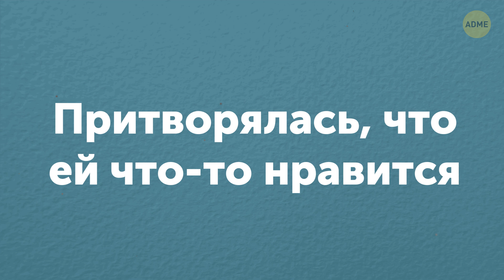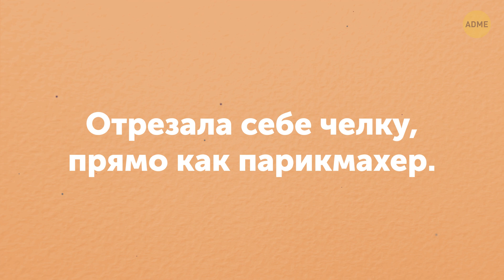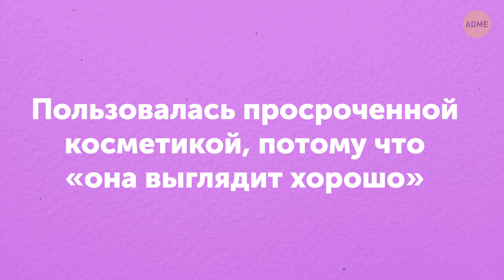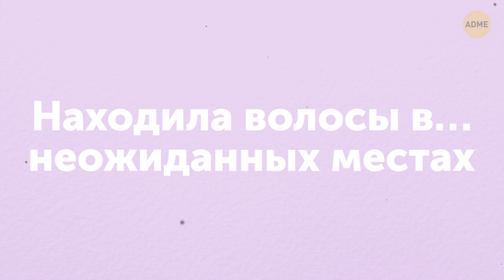11 вещей, в которых не признается ни одна девушка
У каждой девушки есть свои привычки и секреты. Кто-то верит в знаки, кто-то плачет над мыльными операми или носит футболки своего парня. Кто-то даже делает что-то настолько смущающее, что стыдно рассказать об этом хоть кому-нибудь. Но мы решили раскрыть все карты и поговорить о странных и необычных ситуациях, в которые попадала каждая девушка.

ТАЙМ-КОДЫ:

Использовала лифчик вместо сумочки 0:03

Притворялась, что ей что-то нравится 0:16

Ела упавшие на грудь крошки 0:33

Нюхала футболку, чтобы проверить ее на свежесть 0:52

Отрезала себе челку вместо парикмахера 1:09

Фантазировала о свадьбе с только что встреченным милашкой 1:26

Забывала смыть макияж перед сном 1:48

Забывалась и отмывала влажной салфеткой все вокруг 2:02

В отличие от парней, хотя бы раз мыла только голову 2:22

Пользовалась просроченной косметикой, потому что «Она классно смотрится!» 2:44

Находила волосы…в неожиданных местах 3:01